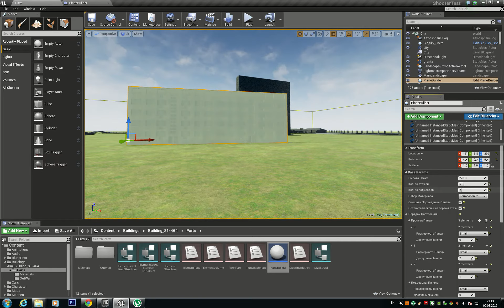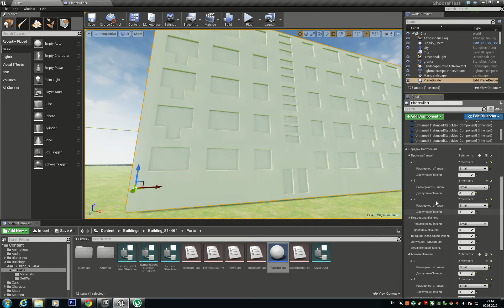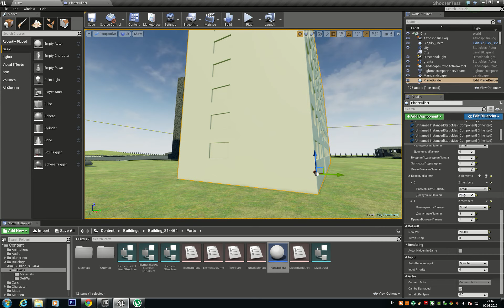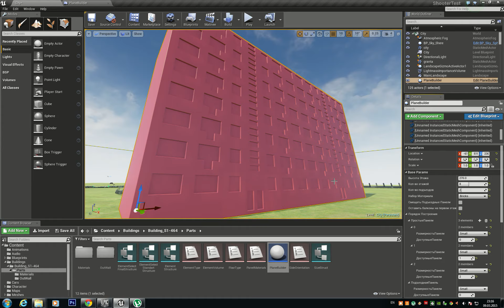ModularBuilding UE4 / Модульное здание UE4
Blueprints+Models